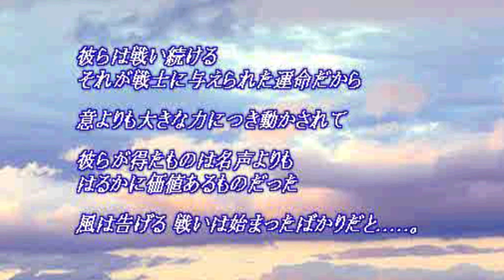Virtual Hiryū no Ken (PSX)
Virtual Hiryuu No Ken Gameplay on Playstation.

Virtual Hiryū No Ken is a fighting video game released for the Sony PlayStation, which was designed by Culture Brain and published by Natsume. The game is basically a prequel to Hiryū no Ken Twin (Flying Dragon, Version 1.5) for Nintendo 64.

Developers: Culture Brain
Platform: Playstation
Release: July 17, 1997